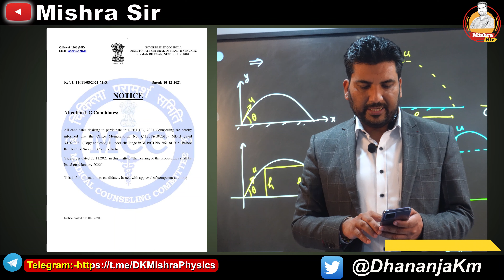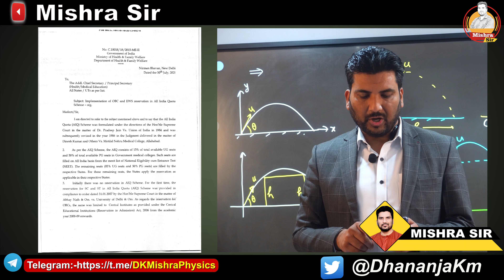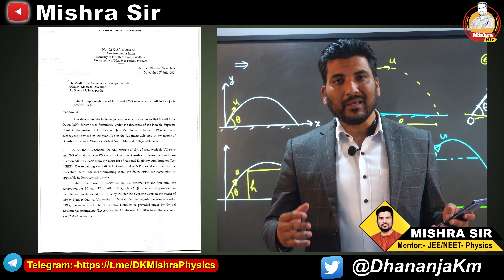MCC News Notification NEET-Ug2021 NEET 2021 MCC Counseling Latest News Today Why Counseling delayed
Medical Counseling Committee
Uttarakhand Govt Medical Collage Fee, MBBS Fee, Updated Medical Collage fee, Haldwani Medical Collage fee, Rudrapur Medical College News.
Uttarakhand NEET Cut off 2021 I Expected NEET Cut-Off in Uttarakhand
GMCBasti GMCBahraih GMCSiddharthnagar BRDMedicalCollegeGorakhpur Govt Medical College Gorakhpur I SN Medical College Agra I LLRM Medical College Merrut I KGMULucknow KGMC Medical College Lucknow I RML Medical College Lucknow I RMLLucknow RLBJhanshi Rani Lakshmi Bia Medical College Jhanshi Doon Medical College Dehradun DMCDehradun GMCHaldwani SrinagarMedicalCollege DrinagarMedical College I Private Medical College in UP and Uttarakhand I BDS in UP and Uttarakhand i BAMS seats in UP and Uttarakhand
Medical college in Gujrat Haryana Punjab Telangana Andhra Pradesh Assam Chhattisgarh Jharkhand Bihar MP Madhya Pradesh Gujrat Rajasthan
Uttar Pradesh UP Haryana Punjab delhi Goa West Bengal kerala Maharashtra Jammu and Kashmir iitjee neet NEET-UG JEE-MAIN JEE JEE-Advanced @aviral classes
afmc
neet 2021
afmc pune

neet
afmc interview
neet news
neet result
dk mishra
neet interview
neet up state cut off 2021
neet 2021 expected cut off uttarakhand
harish tak afmc
neet bihar cut off 2021
afmc vlog
haldwani medical college uttarakhand
neet 2021 marks vs rank
neet up cut off 2021
afmc status
gmc haldwani
kvpy
neet cutoff
iit bombay
iitb
jossa
Uttarakhand NEET Cut Off latest News
uttarakhand mbbs fees
afmc
neet 2022
afmc pune
mishra sir
neet
afmc interview
aviral classes
neet news
neet result
dk mishra
neet interview
neet up state cut off 2022
harish tak afmc
neet bihar cut off 2022